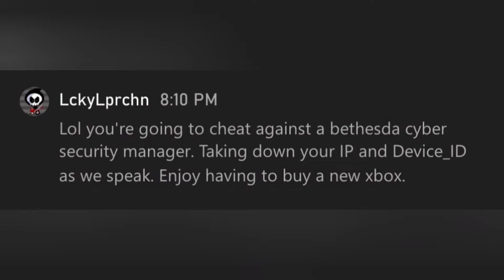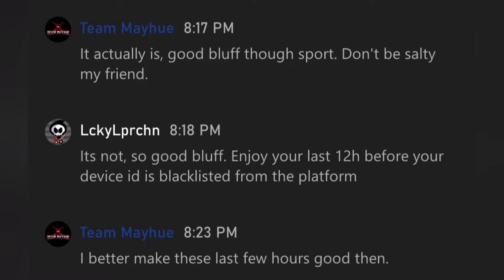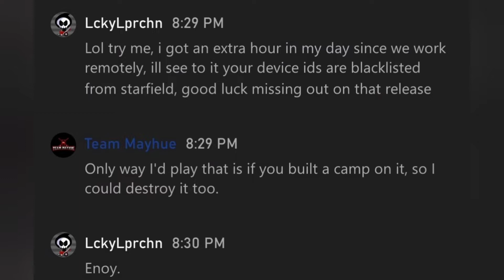Fallout 76 Griefer vs. Bethesda Cyber Security Manager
This dude even had me blocked from thinking about a Bethesda game.

Other Trappers:

Syko

Bloatflytraps

Shoesifer GMR

Tsi

Cursed The Trapper

CurlyTraps

ShadyBrady77 Gaming

Illusion

Fallout 76 FO76 Traps Trap Base Trap Camp Punji Punjis Rad Emitters Tesla Arc Flamer Junk Flux Reported Banned Grief Griefing Salt Guide Bethesda